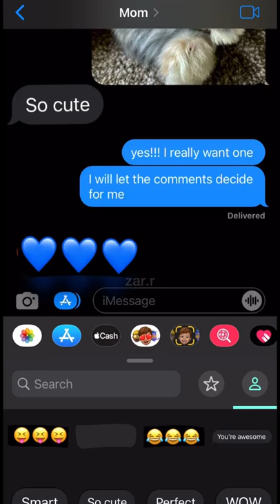WHICH CUTE PET?